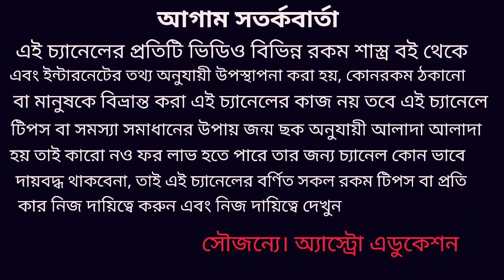22 May সন্ধ্যায় 12 টি রাশি এই উপায়টি করুন শনি জয়ন্তীর দিন!!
শনিবার দিন সন্ধ্যাবেলা এই ক্রিয়াটি 12 টি রাশি মানুষ করলে জীবনে বাধা বিঘ্ন দূর হবে এবং জীবনে আসবে সৌভাগ্য ও সমৃদ্ধি এই নিয়ে বিস্তারিত আলোচনা করা হয়েছে ধন্যবাদ!